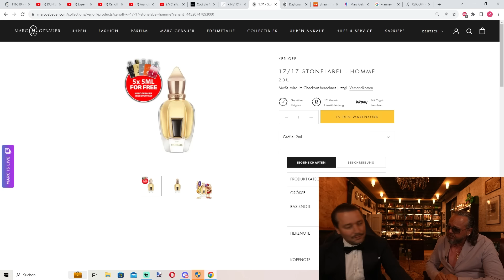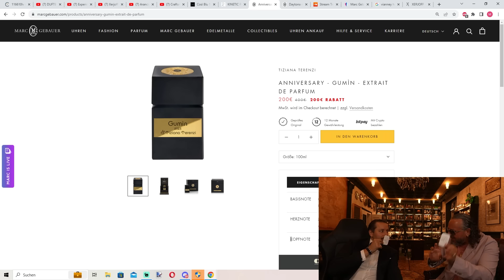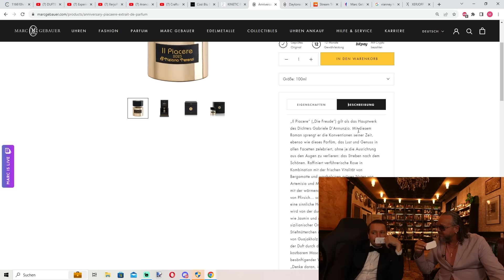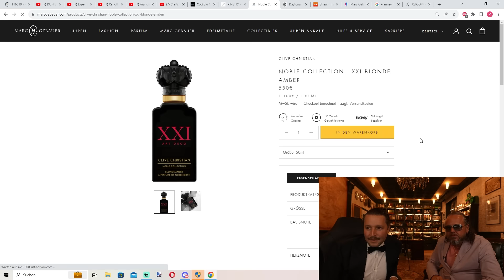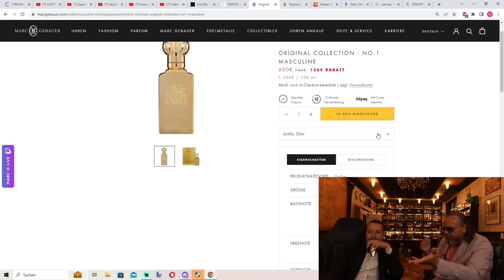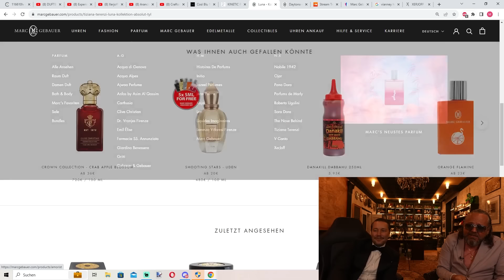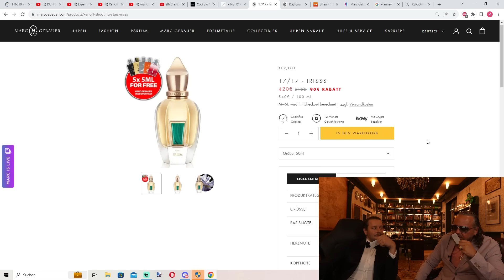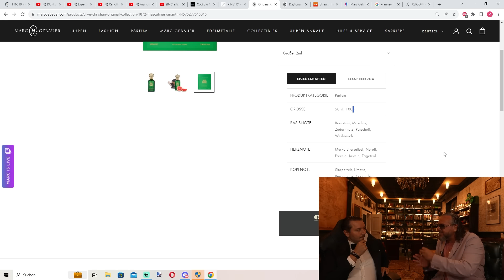TOP 10 DER TEUERSTEN DÜFTE! 🥵🚀